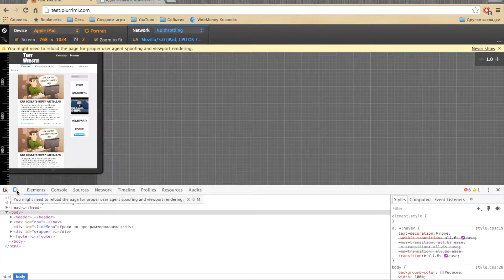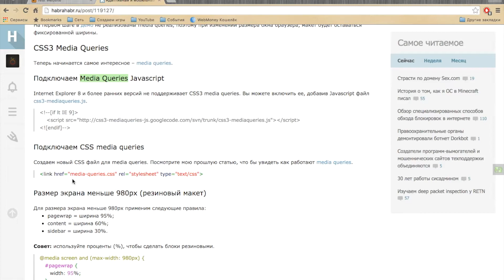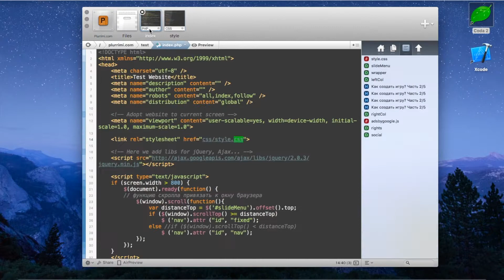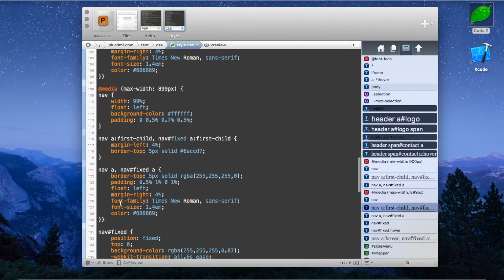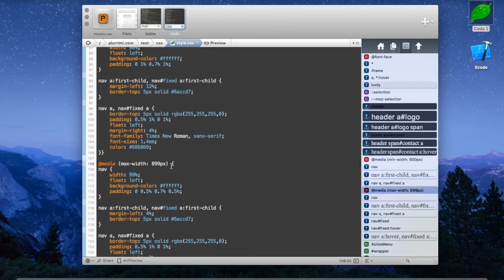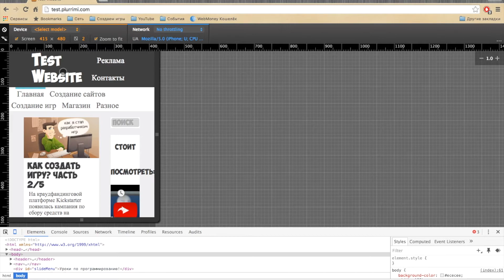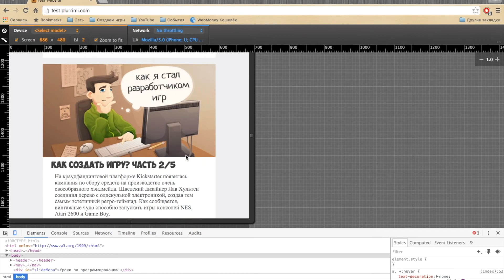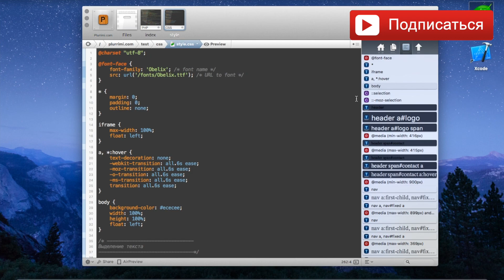Создание адаптивного сайта | Урок #4 - Последний этап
В этом уроке мы с вами научимся создавать специальные стили для конкретных экранов при помощи Media Queries.

* Кошельки WebMoney:
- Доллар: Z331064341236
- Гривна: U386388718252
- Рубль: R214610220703